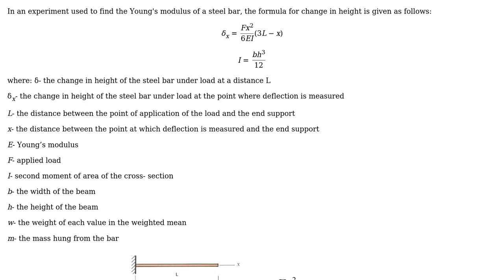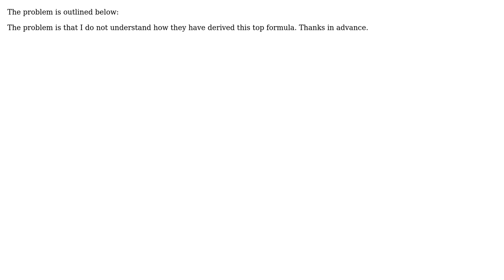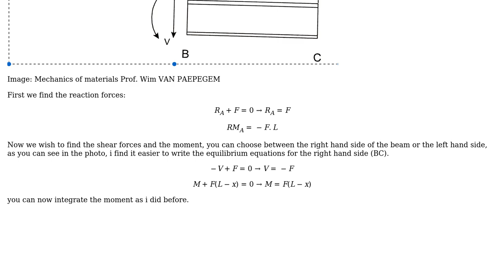Engineering: derivation of Young's modulus experiment formula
With thanks & praise to God, and with thanks to the many people who have made this project possible! | Content (except music & images) licensed under CC BY-SA | Music | Images & others | With thanks to user Sam Farjamirad user Henry Lee and the Stack Exchange Network Trademarks are property of their respective owners. You are responsible for your own actions.